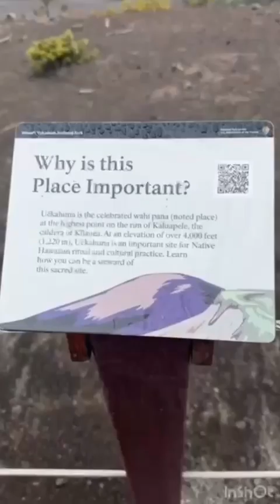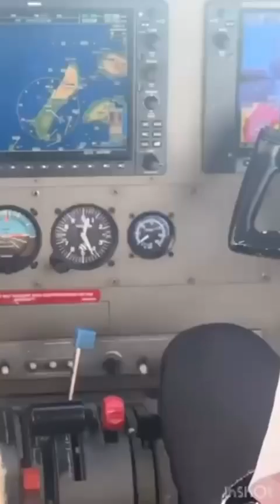Ready to join us in paradise Our Hawaii Retreat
Our Hawaii Retreat is happening in September 2025! 🌟

Explore 3 breathtaking islands Maui, Molokai and Oahu and immerse yourself in a journey of spiritual growth, healing, and deep connection.

More exciting details to come, but if you're feeling this calling to this life-changing experience, now’s the time!